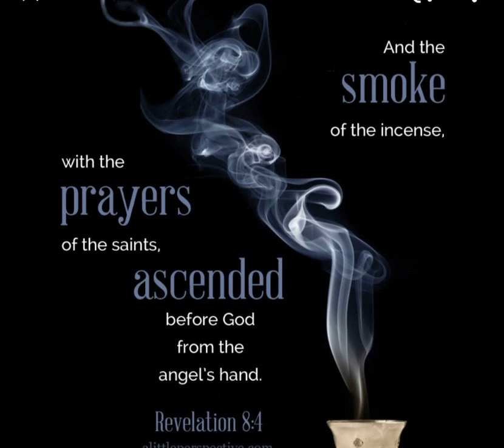Paul Grant- Revelation 8